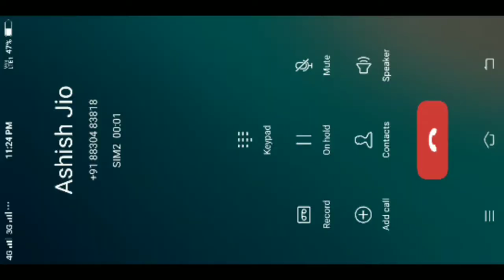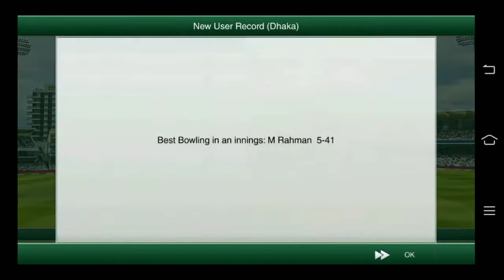Bangladesh vs India cricket captain 2018 t20ovr mustafizur Rahman got hat trick in 20th over